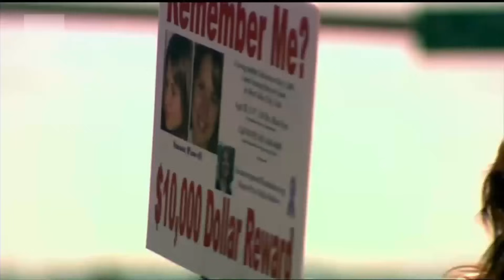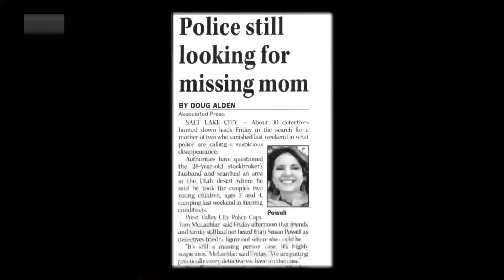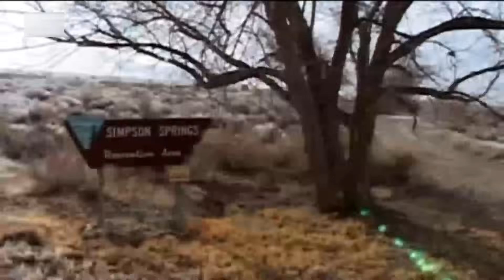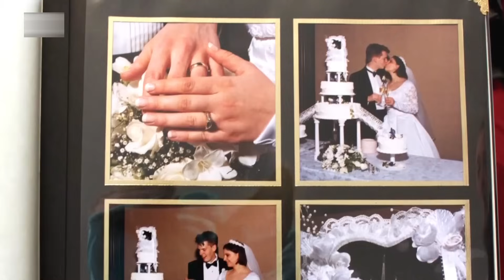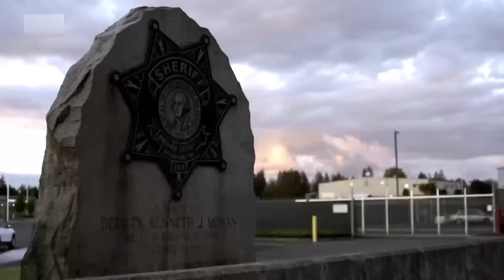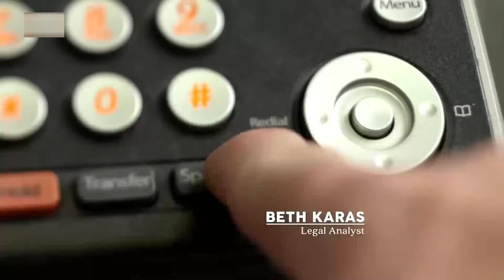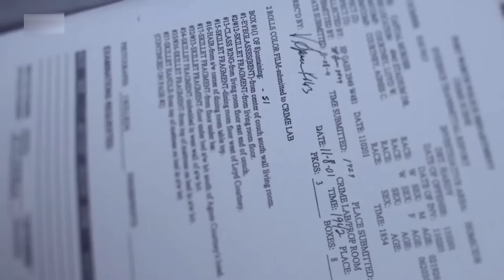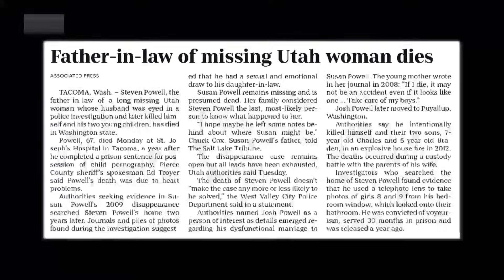Záhadná vražda Susan Powellové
Záhadná vražda Susan Powellové, CZ dabing

zde můžete poslat nějaké drobné přes QR platbu. Díky moc všem dosavadním přispěvatelům.